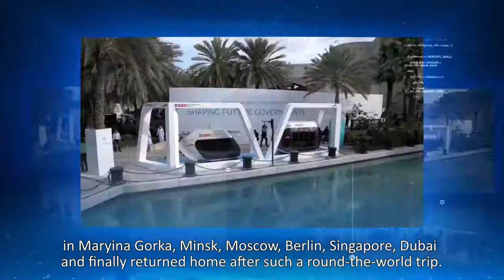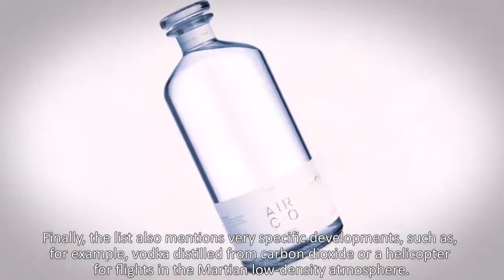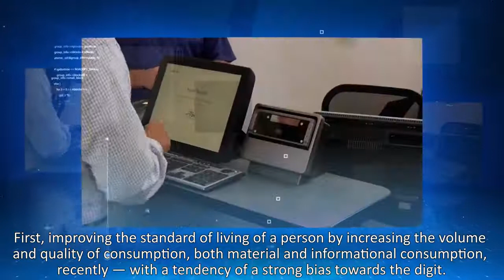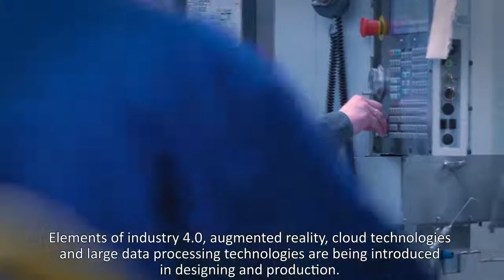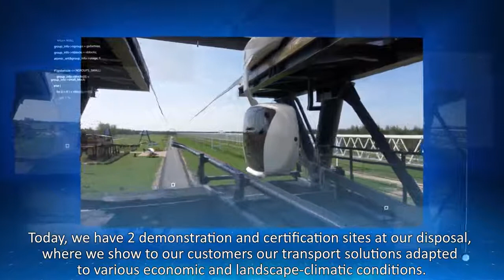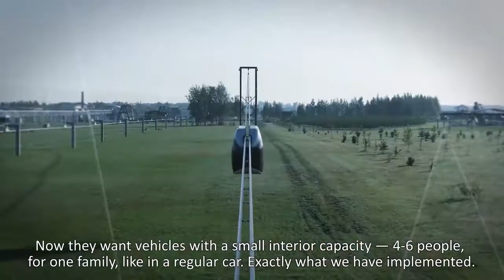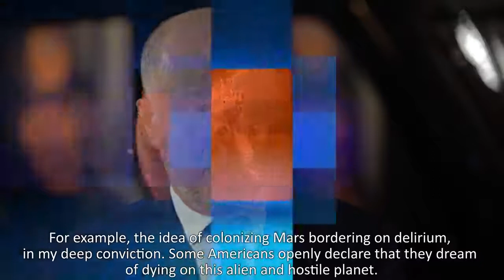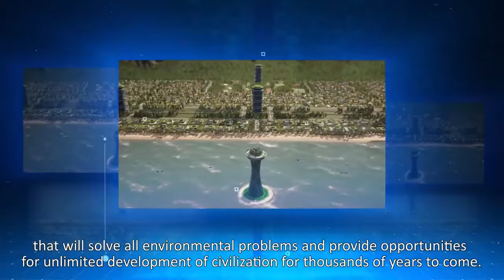2020 RESULTS AND PROSPECTS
Anatoli Unitsky Chairman of the Board of Directors, General Design Engineer in Unitsky String Technologies about the results and prospects of the year 2020.

How to register for free and become a co-owner of this technology? If you receive a link from someone, please contact this person for assistance to register and, optional, to build your team.